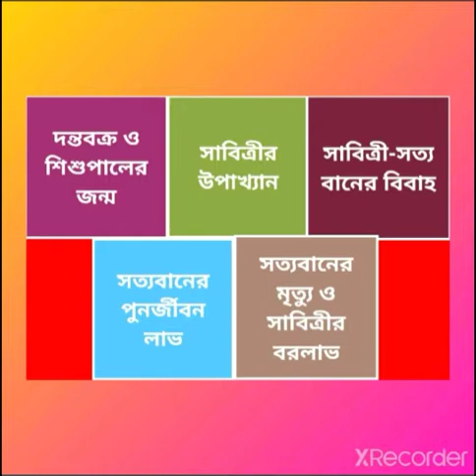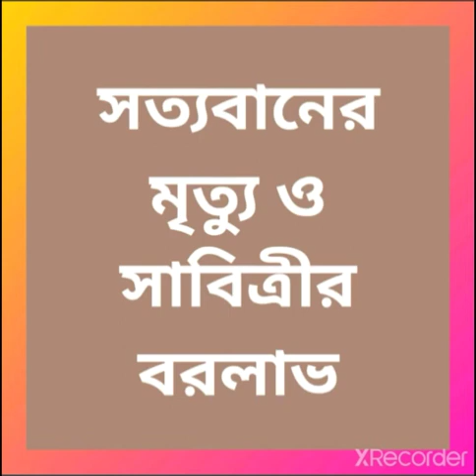E-74/C-03/P-18..দন্তবক্র ও শিশুপালের কাহিনী, সাবিত্রী সত্যবানের কাহিনী..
এই পর্বের আলোচ্য বিষয়-
🌟দন্তবক্র ও শিশুপালের জন্মবৃত্তান্ত
🌟শ্রীকৃষ্ণ কর্তৃক উভয়ের বধ
🌟সাবিত্রীর উপাখ্যান
🌟সাবিত্রী সত্যবানের বিবাহ
🌟সত্যবানের মৃত্যু ও সাবিত্রীর বরলাভ
🌟সত্যবানের পুনর্জীবন লাভ